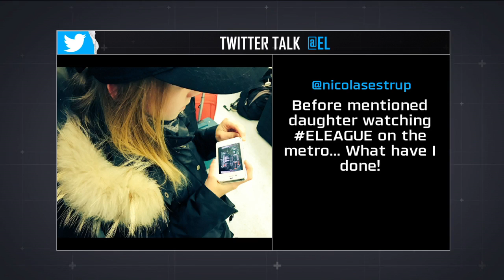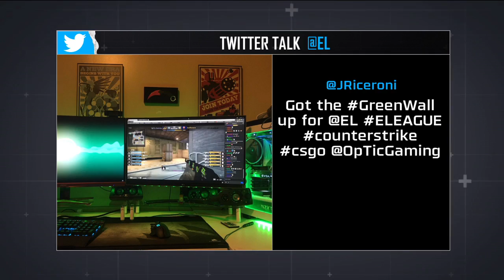OpTic Gaming vs HellRaisers | Round 4 - De_Train | ELEAGUE Major Qualifier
16 team swiss-tournament
Organizer:ELEAGUE
Game Version:Global Offensive
Type:Offline
Location:USA Atlanta
Venue:Turner Studios
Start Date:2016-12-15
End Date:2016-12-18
Source : eleaguetv